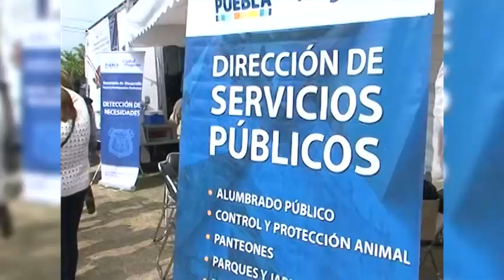Cruzada Nacional Contra el Hambre llega a Puebla | Noticias de Puebla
Los beneficios de la Cruzada Nacional Contra el Hambre llegaron a una comunidad en Puebla.